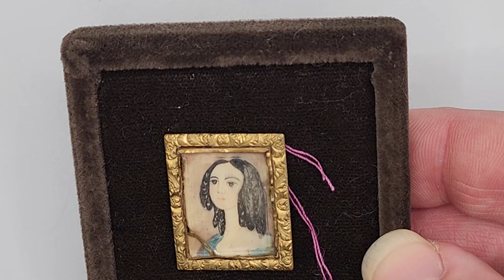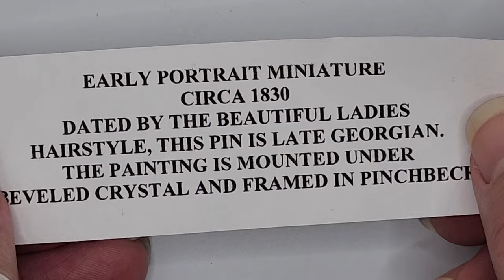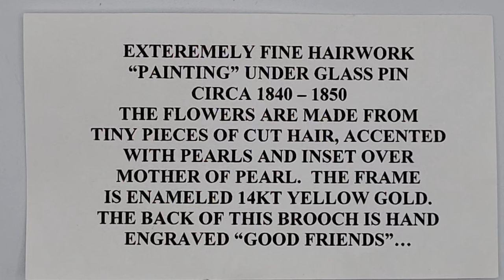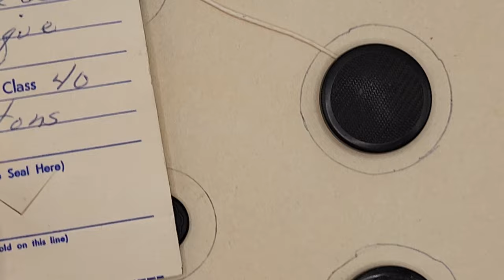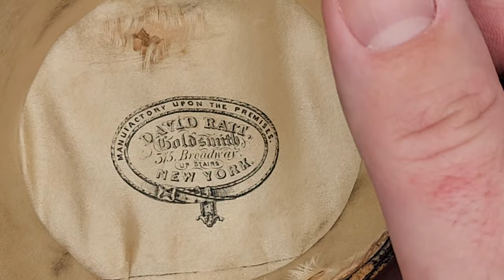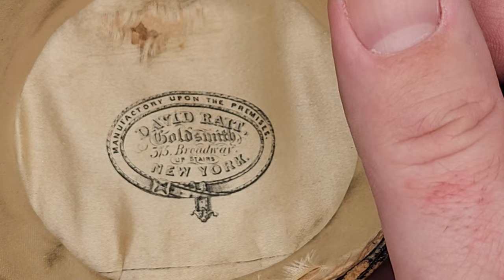ANTIQUE MOURNING JEWELRY - A FANCY SHOW & TELL!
So here we go! ummm ummm ummmm...(lol)... let me know if you love the content and want more!!! It was my first attempt, so there are a few mistskes! Thank you all for your support so far!